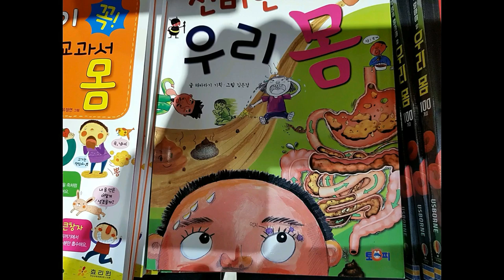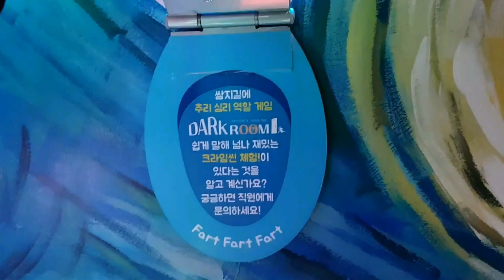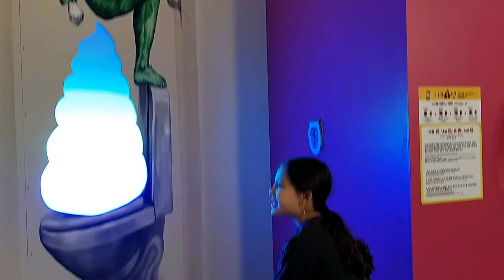Туалетная тема в Корее. 소피야&안젤리나 같이 놀이똥산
Туалетная тема в Корее.  Отношение корейцев к физиологическим процессам.